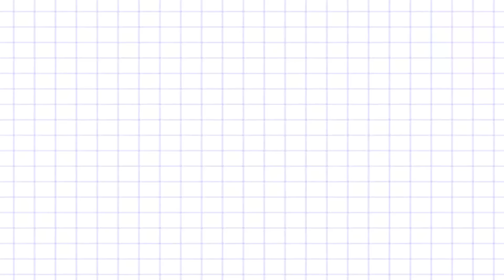Desafio VIVO ou MORTO? (feat. Mih Pocket)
Será que você também sabe dizer se essas celebridades estão vivas ou mortas?

Conheça a Mih Pocket!